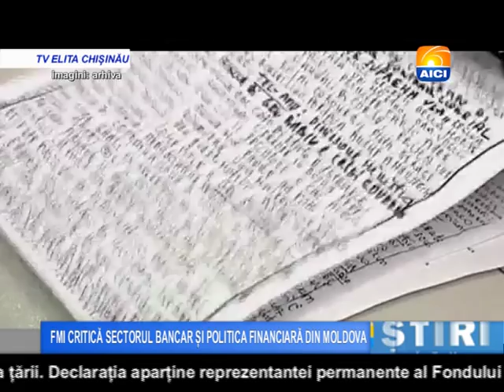AICI CHISINAU FMI CRITICĂ SECTORUL BANCAR ȘI POLITICA FINANCIARĂ DIN MOLDOVA 18 05 2016